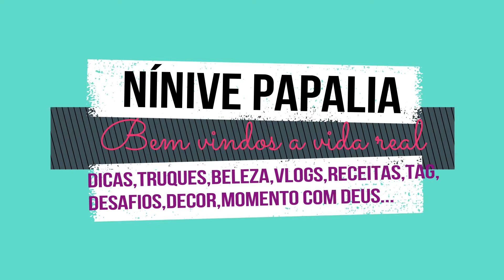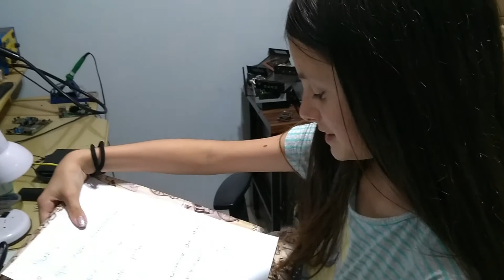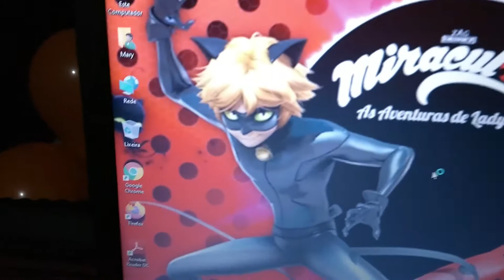DEMOS UM NOTEBOOK NOVO PRA SOBRINHA + OUTROS PRESENTES, OLHA A REAÇÃO DO SONHO DELA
Oi gente.
O vídeo de hoje está imperdível.
Demos um notebook para nossa sobrinha de natal,vejam a reação que ela teve.
Realizamos seu sonho.
Agradeço também ao seu papai que contribuiu muito para que esse sonho se tornasse real.
Confere aí,que tá muito legal.